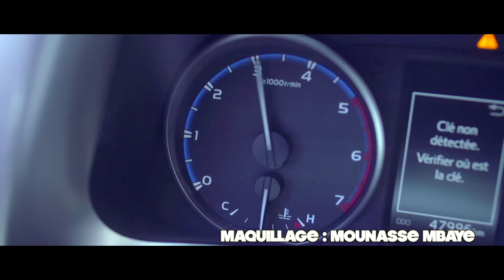Wally B. Seck - Court métrage - Halte à l'enlèvement des enfants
Halte à l’enlèvement des enfants 🛑🚨❌🆘